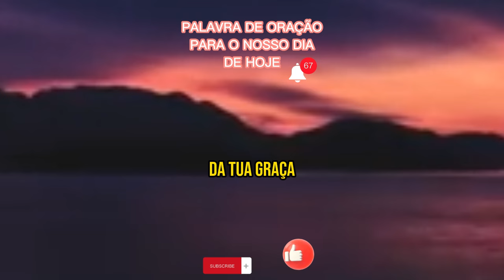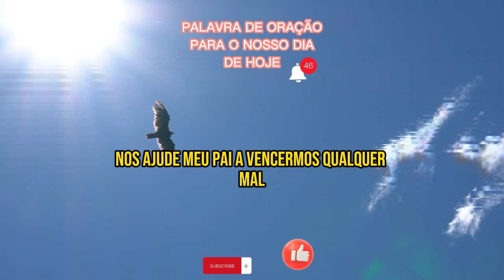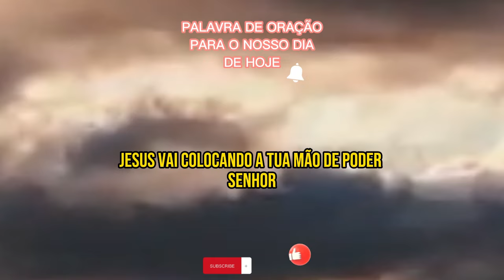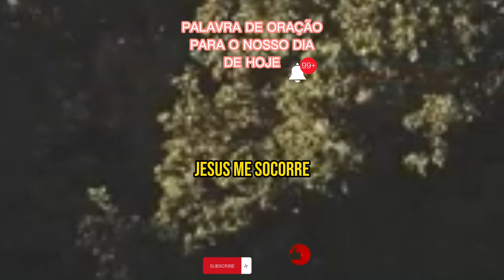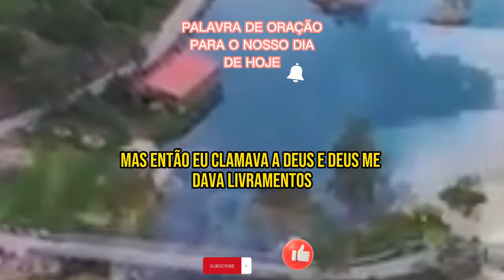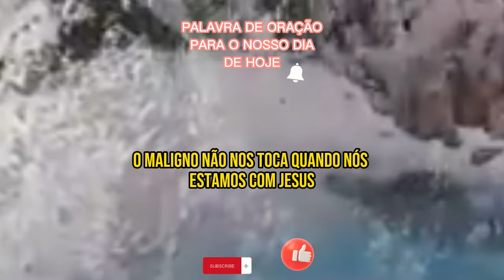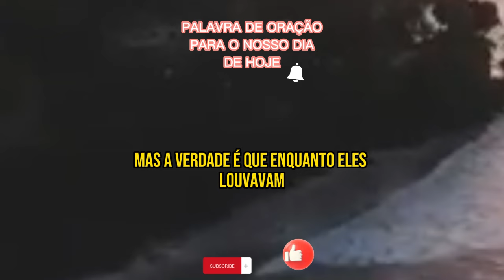Poderosa Oração de Hoje 09-04-2024